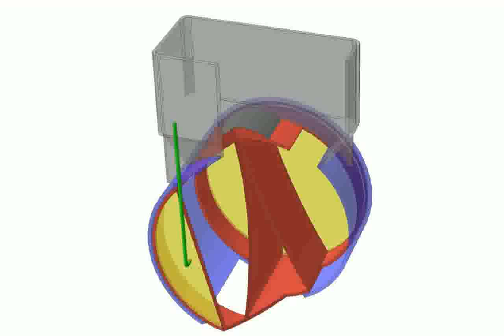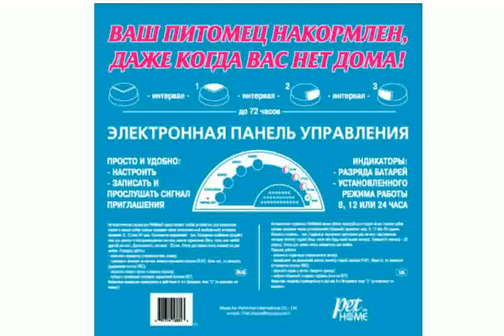Автокормушка Для Кошек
Большая автоматическая кормушка для кошек и собак с ЖК дисплеем.
автокормушка для кур
автокормушка для кур своими руками
автокормушка для кошек минск